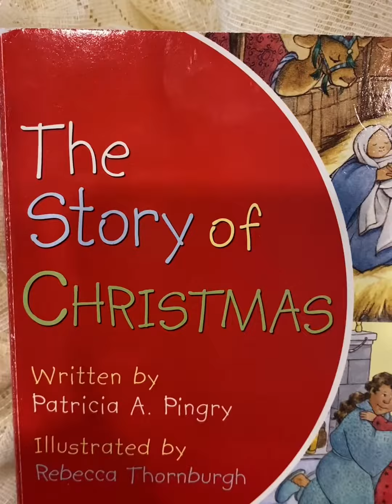The Story of Christmas